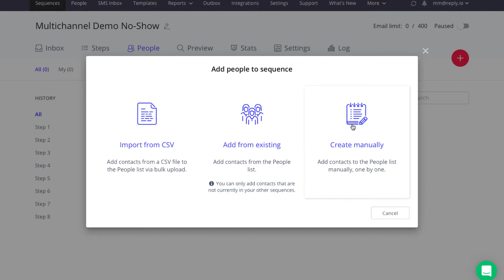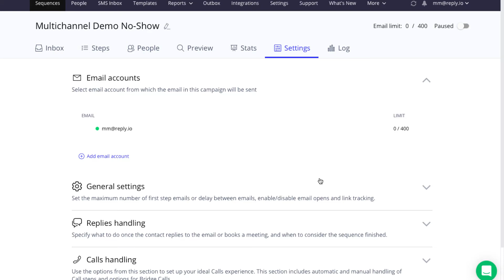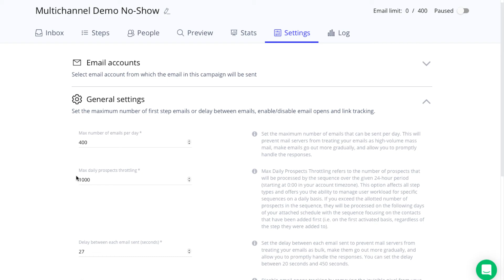Use multiple email accounts per sequence in Reply: Save time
In this video, learn how to set up and use multiple email accounts per sequence in Reply.

Reply is a sales engagement platform that automates email search, LinkedIn outreach, personal emails, SMS and WhatsApp messages, calls, and tasks. It eliminates routine work and lets your sales team focus on what really matters - closing deals.